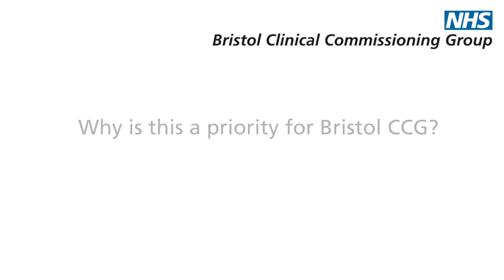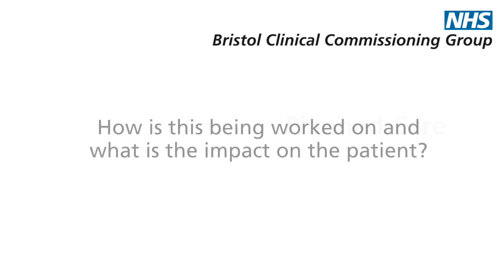Planned care: a key priority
Dr David Peel reveals how Bristol CCG wants all clinicians working for the NHS in the city to work together, more effectively for the benefit of patients. To do this the CCG are focusing on the care patients receive from their hospital, GPs and community services.